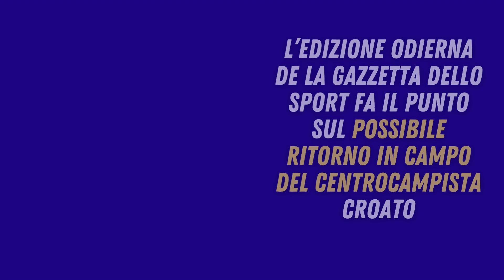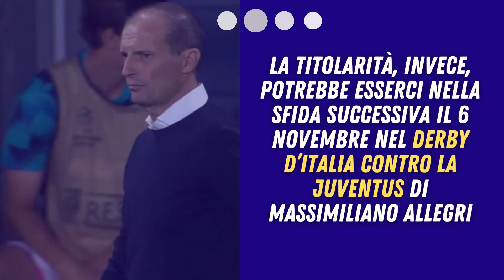INFORTUNIO BROZOVIC: C'È LA DATA DEL RIENTRO!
L’Inter, nonostante gli ultimi ottimi risultati in campionato e Champions League, deve ancora far fronte agli infortuni, soprattutto quelli di Brozovic e Lukaku. Il centrocampista croato, che è stato sostituito alla grande da Calhanoglu nella doppia sfida al Barcellona, è fuori ormai da qualche settimana.

L’edizione odierna de La gazzetta dello Sport fa il punto sul possibile ritorno in campo del centrocampista croato. Infatti secondo la rosea Marcelo Brozovic dovrebbe rientrare, almeno tra i convocati, a Monaco per l’ultima sfida di Campions League contro il Bayern Monaco.

La titolarità, invece, potrebbe esserci nella sfida successiva il 6 novembre nel derby d’Italia contro la Juventus di Massimiliano Allegri.